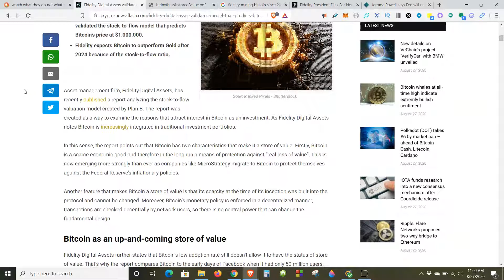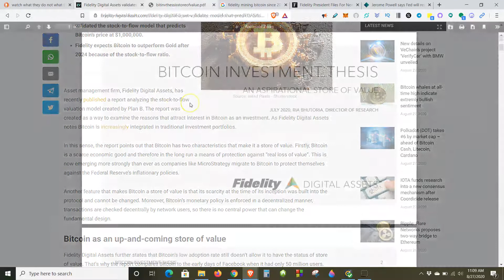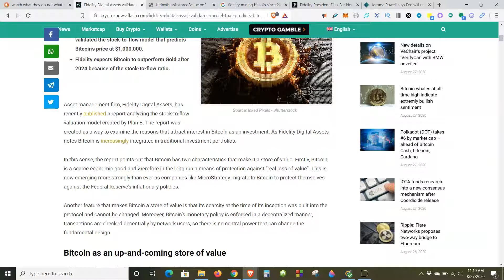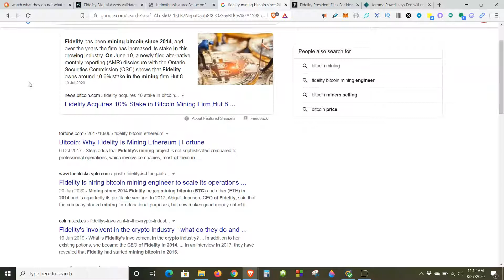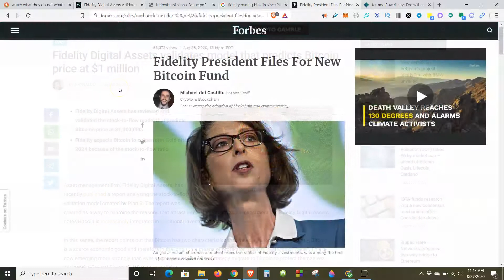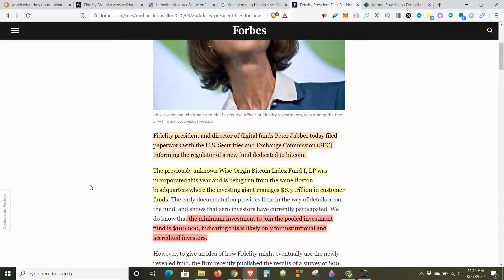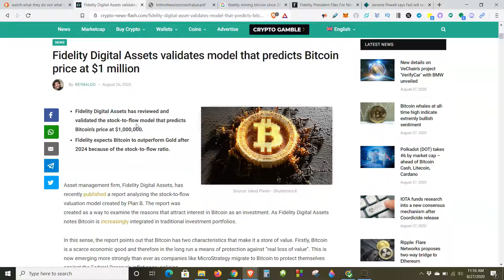Wall St. is coming for your Bitcoin, Bitcoin to Moon